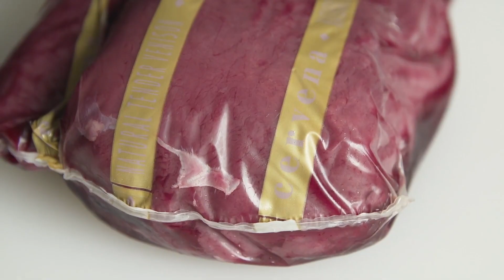Como se utiliza cada pieza de la pierna Denver de Venado Specialty Meats- Chef Graham Brown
El Chef Graham Brown explica cómo utilizar cada pieza de la pierna Denver de Venado